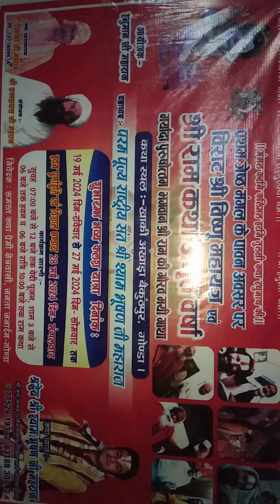Vishnu Maha Yagya in Gonda